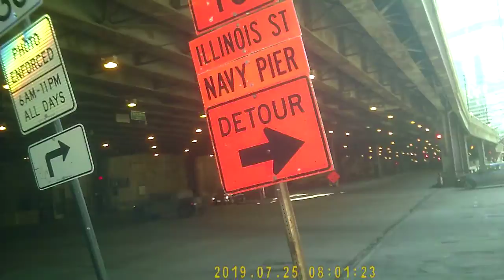ugly envy ppl involved in sorcery